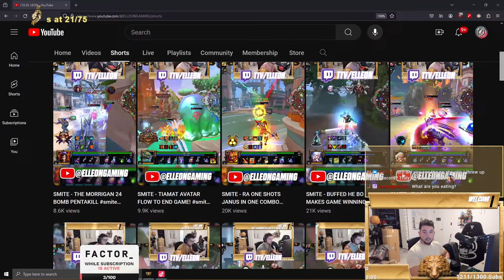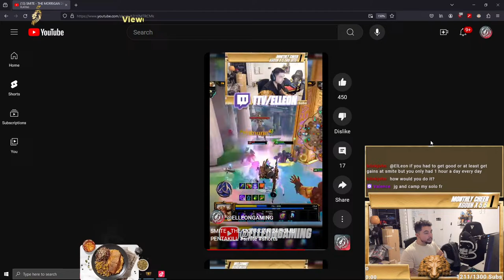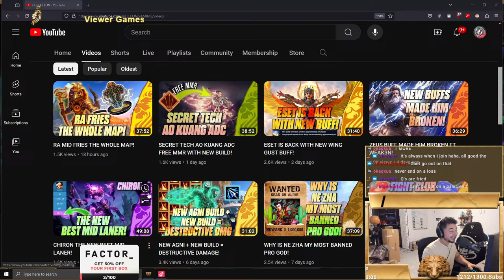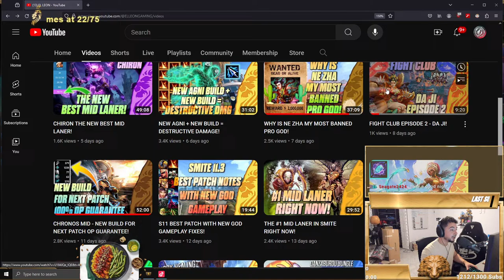🔴LIVE ✨Grandmaster Ranked with Weak3n✨!GEMS !CTRL !gr !coaching !focus